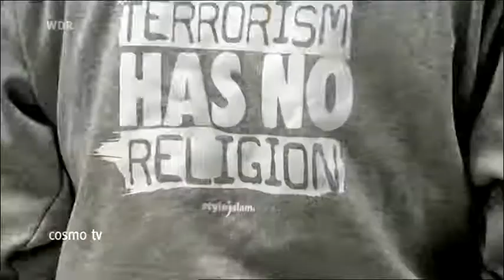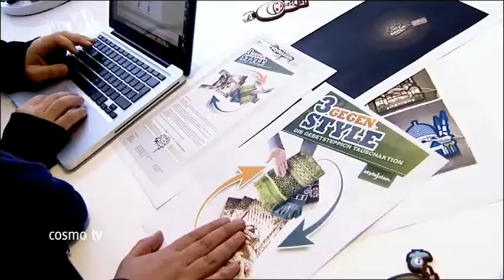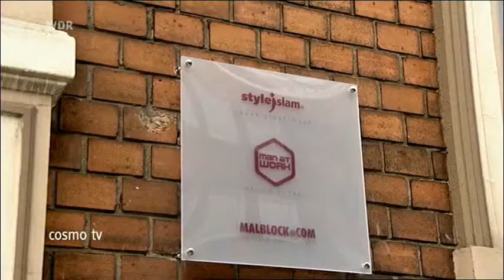WDR TV feat. STYLEISLAM®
Aufgepasst Leute! Der WDR - Cosmo TV hat einen Bericht über Melo und sein Team gedreht. Wer einen Blick hinter die Kulissen werfen möchte, sollte hier jetzt auf den Playbutton drücken!